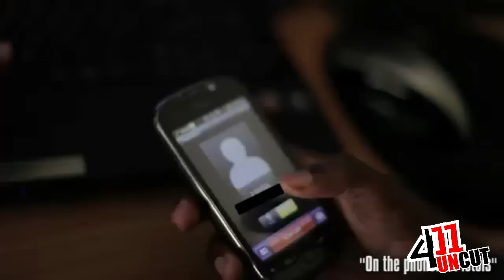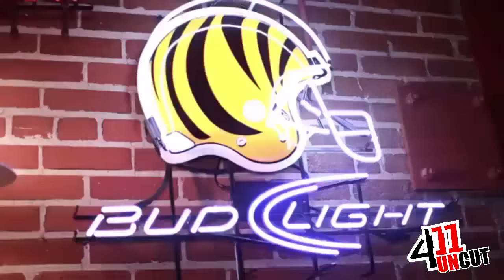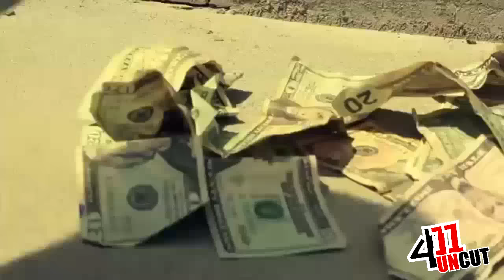411 UnCut Podcast Episode 10 Special Guest Young Ex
411 UnCut Podcast Episode 10 With Special Guest Young Ex! He talks about his studio Timeless Recordings, songs he produced for K Camp & Lantana, the Cincinnati music scene and more! ‪#‎411UnCut‬ ‪#‎YoungEx‬ ‪#‎TimelessRecordings‬ ‪#‎PressPlay‬